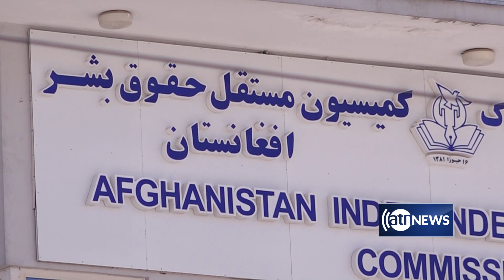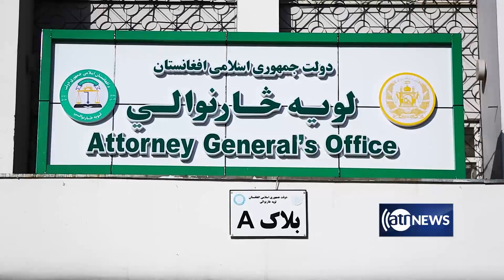Maryam Sama Removed From Logar Harassment Investigation Team